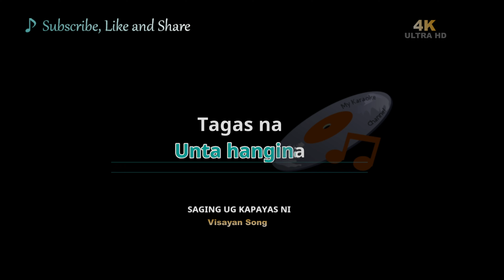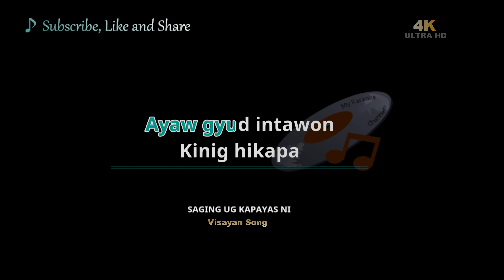Saging Ug Kapayas Ni (4K version) Karaoke cover